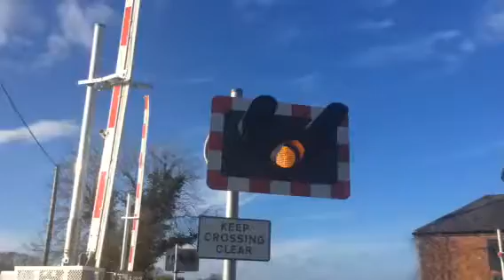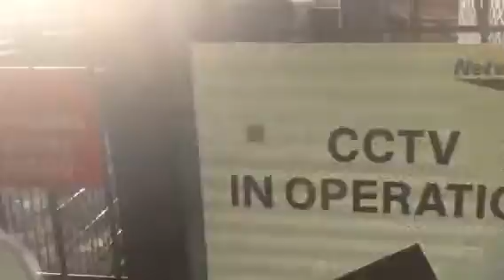Scopwick level crossing (lincs) Saturday 10.1.15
Video 3 and that's it